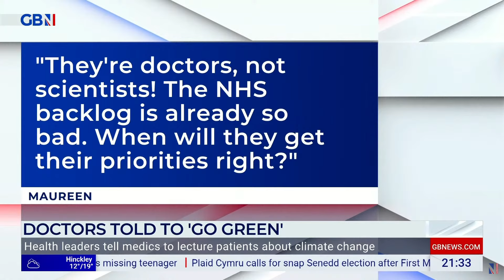Dr Kush Naker | GB News | 17 July 2024 | Just Stop Oil